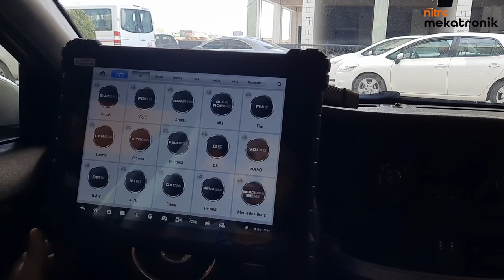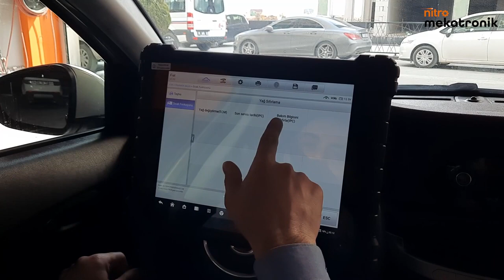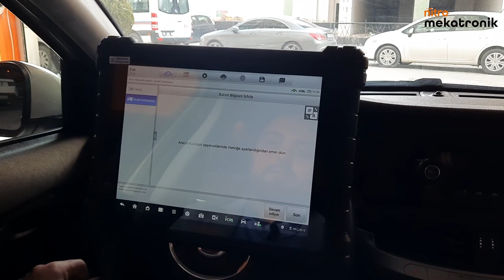FİAT EGEA 2019 EURO 6 ARAÇLARDA YAĞ VE SERVİS SIFIRLAMA İŞLEMİ | AUTEL ULTRA ARIZA TESPİT CİHAZI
Autel Maxisys arıza tespit cihazları ile Fiat Egea, Doblo ve Fiorino gibi yeni Euro6 araç modellerinde diagnostik ve servis işlemlerini gerçekleştirebilirsiniz.

Autel Ultra ile yapabileceğiniz diğer işlemler nelerdir?
DPF Sıfırlama
Açı sensörü kalibrasyonu
Süspansiyon kalibrasyonu
Boğaz kelebeği adaptasyonu
Radar kodlamaları
Enjektör kodlama
Hava akış metre resetlemesi
Canlı değer analizi
Valf testleri
BCM sıfırlama fonksiyonları
Ford araçlarda modül hizalama
Opel araçlarda canbus kodlaması
Land Rover Maserati Ferrari gibi üst segment araçlarda dahil olmak üzere yağ resetlemesi
Volkswagenlerde uzun kod işlemleri-Gizli özellik açma
Volvo araçlarda CEM kontrol ünitesi üzerinden kaza resetleme işlemi
Kapı modülleri kodlamaları ve kalibrasyonları
Adaptif far kodlamaları
ESP ile ilgili savrulma sensörü ivmelenme sensörü gibi sensörlerin kalibrasyonları ve adaptasyonları
Gösterge testleri gibi kodlama adaptasyon test ve parametreleme gibi işlemlerin tamamını kusursuz şekilde yapabilecek kabiliyette bir cihazdır.
Özetlemek gerekirse Autel’in Ultra modeli ismindeki gibi gerçekten ULTRA bir cihazdır ve tüm atölyelerde kullanılması şiddetle tavsiye edilen bir üründür.